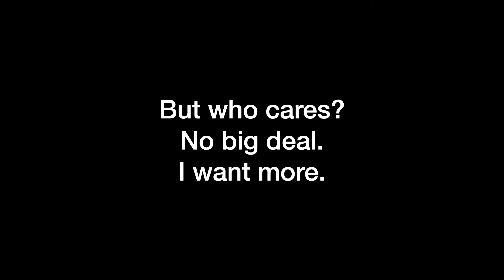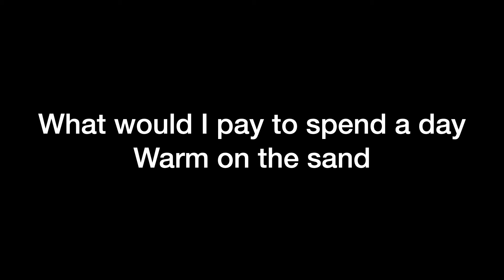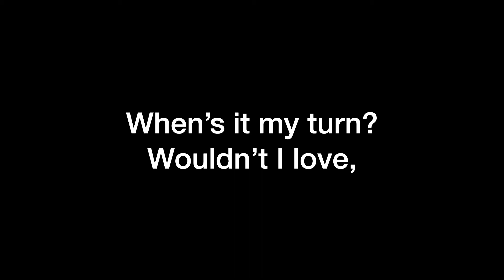Part of Your World piano accompaniment (with lyrics)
Part of Your World (by Menken and Ashman) in F major, piano accompaniment for vocalists' practice or performance. Lyrics are included so you can sing along easily!

Please leave questions or repertoire requests in the comments.